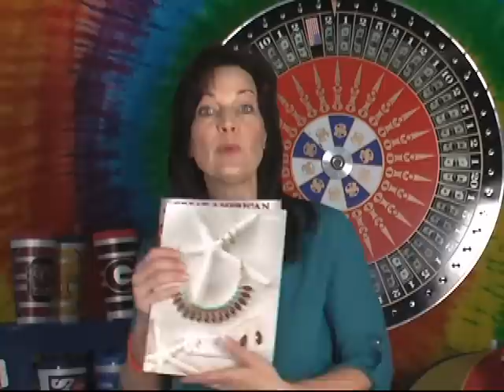2015 Little Mill Middle